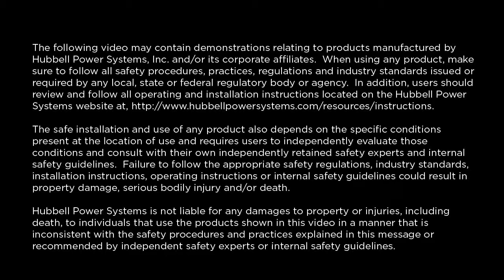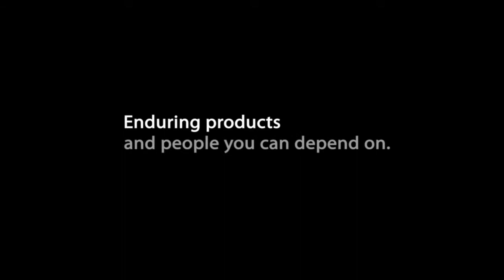CHANCE® Guy Marker - Hubbell Power Systems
Guy Marker